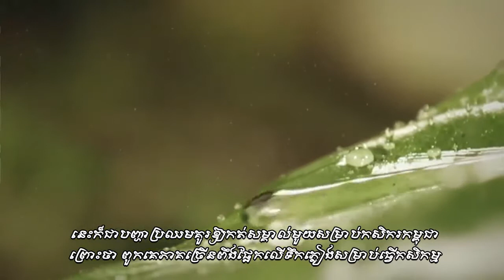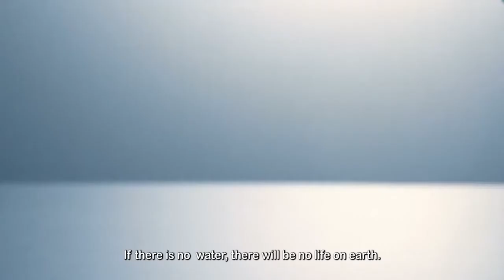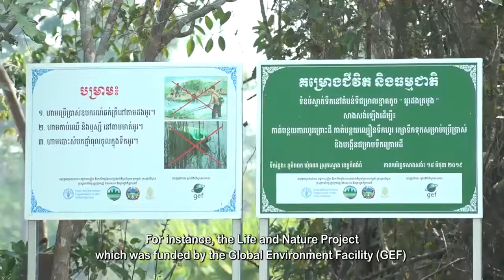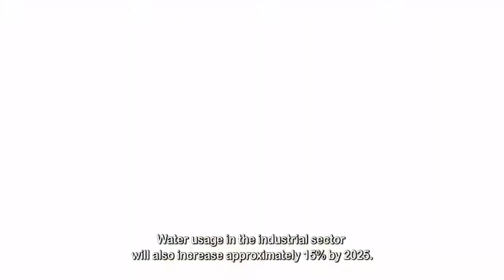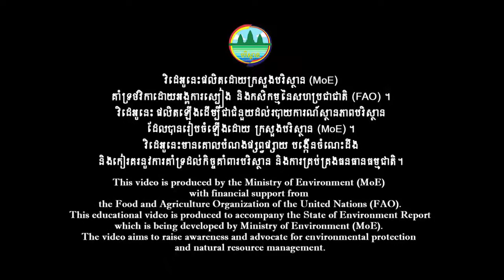ទឹកជាប្រភពនៃជីវិត ក្រសួងបរិស្ថាន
ធនធានទឹក ជាស្នូលនៃការអភិវឌ្ឍសង្គម សេដ្ឋកិច្ច បរិស្ថាន និងវប្បធម៌។ មនុស្សកើនឡើងច្រើន រួមនឹងការប្រែប្រួលអាកាសធាតុប្រឈមនឹងកង្វះខាតទឹកក៏ច្រើន។
យើងត្រូវតែដោះស្រាយបញ្ហាមួយចំនួនដូចជា ការគ្រប់គ្រងធនធានទឹក ការអភិរក្សប្រព័ន្ធអេកូឡូស៊ី ការគ្រប់គ្រងគម្របព្រៃនៅតំបន់ផ្ទៃរងទឹកភ្លៀងនានា និងហេដ្ឋារចនាសម្ព័ន្ធសម្រាប់ស្តុកទឹកជាដើម។
យើងនាំគ្នាដាំស្តារព្រៃឡើងវិញឱ្យបានច្រើន នឹងធ្វើឱ្យប្រភពទឹកស្អាតកើតឡើងច្រើន និងមានទឹកប្រើប្រាស់ច្រើន។